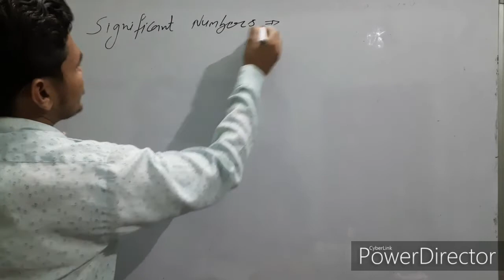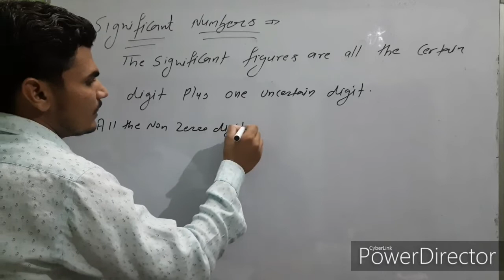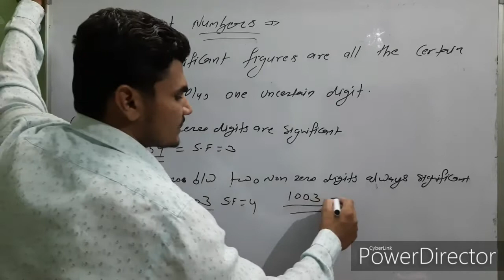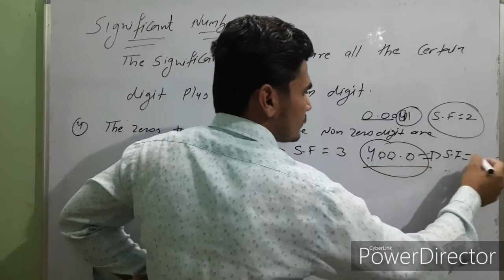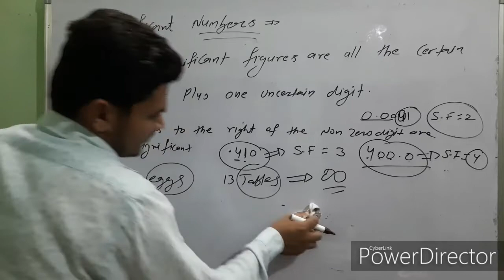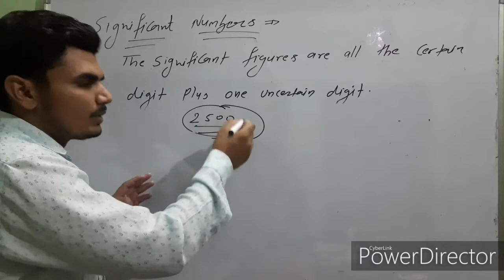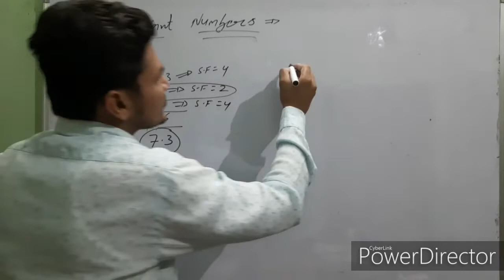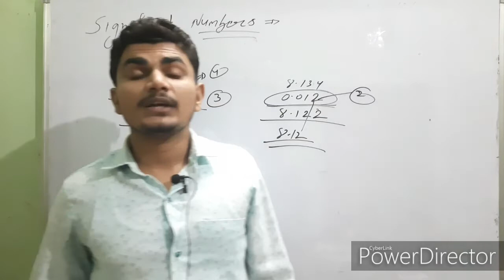Significant figures ||class11||Some basic concept of chemistry 2 ||Significant numbers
hlo students in this class we are going to discuss on chapter 1 of class 11 basic conceptsof chemistry.